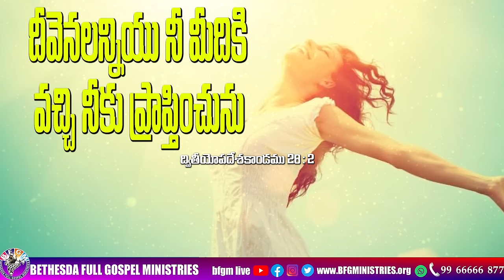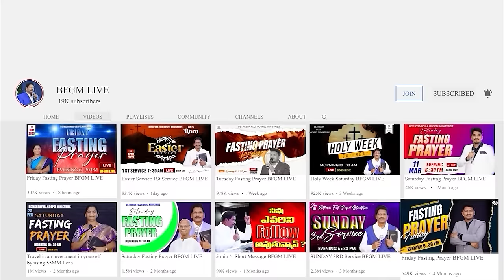Today's promise 08.05.2024 | BFGM LIVE